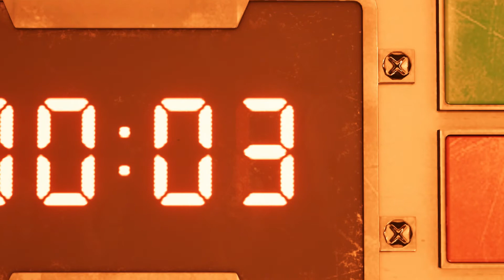FINAL FANTASY 7 REMAKE Gameplay Deutsch Part 3 SEPHIROTH ⚔️ (NerdalertGames Lets Play)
Lets Play final fantasy 7 remake gameplay german Deutsch Nerdalertgames (Gameplay/Lets Play) german | Walktrough

➜FINAL FANTASY 7 REMAKE KAUFEN
➜FINAL FANTASY 7 REMAKE DELUXE EDITION KAUFEN